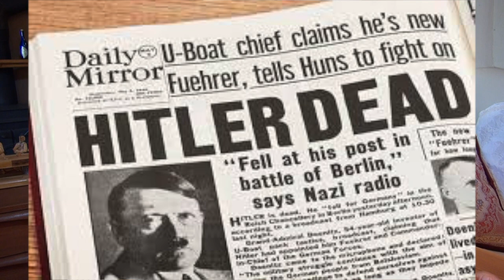Zéna, complete interview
Listen as this elegant 86 year old storyteller shares her experiences as a child in WW II. This cautionary tale reminds us not to forget the realities of war.   Zéna smiles as she tells how happy she is to be living in an earthship in Taos, New Mexico, virtually off the grid and away from the big cities of her past. Sad to add that Zena passed early in 2023.